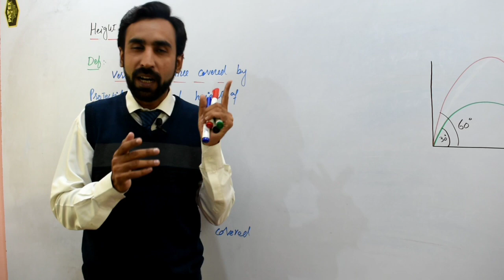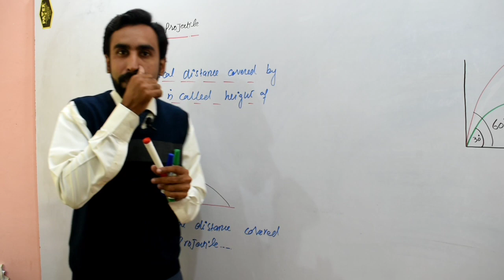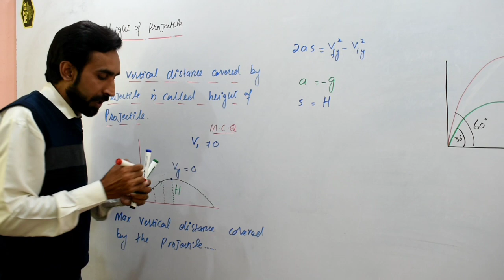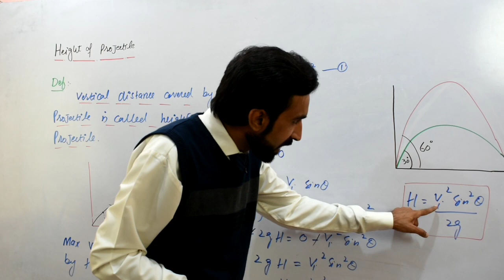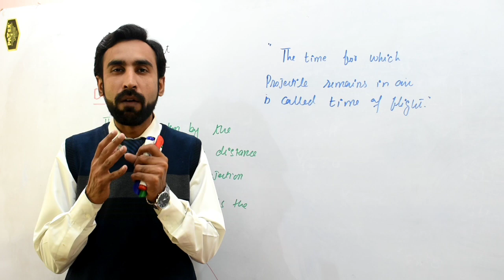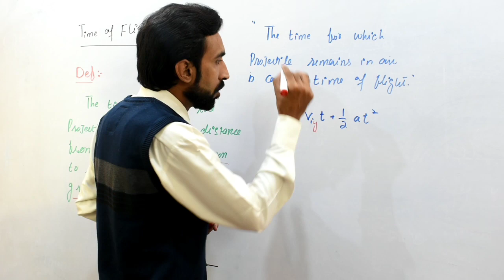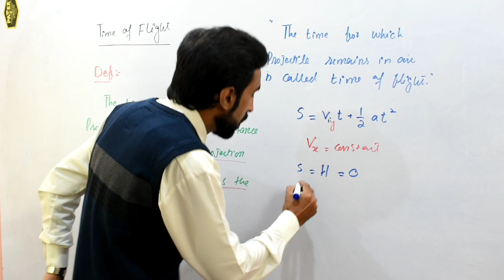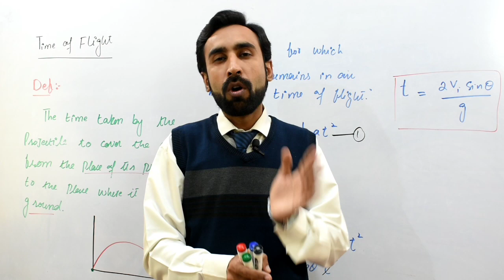Projectile Motion in Urdu Hindi || Time of Flight, Height of Projectile || 11th Class Physics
In this video we have discussed  the topic 🔷TIME OF FLIGHT| HEIGHT OF PROJECTILE🔷
from chapter number 3 of 1st year physics.This video covers 11th class physics for fsc medical and engineering.

🔷PROJECTILE MOTION

🔷ROCKET PROPULSION

🔷FORCE DUE TO WATER FLOW